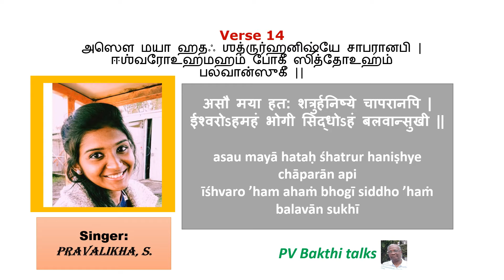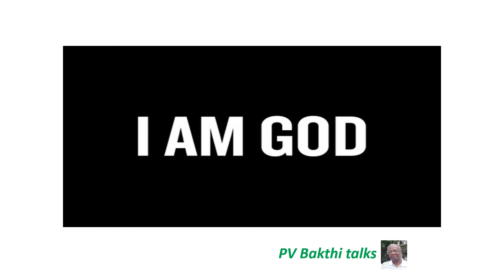399" GITA: c 16 v 14: அஸுர மனிதனின் . மனக்கோட்டை..Part 02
That enemy has been destroyed by me, and I shall destroy the others too! I am like God himself, I am the enjoyer, I am powerful, and I am happy. I am wealthy and I have highly placed relatives. Who else is equal to me?